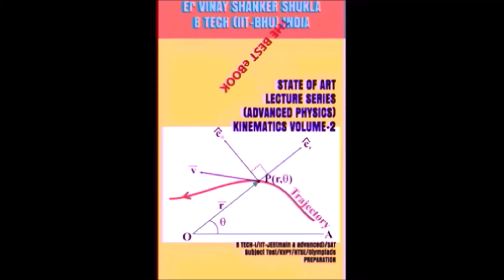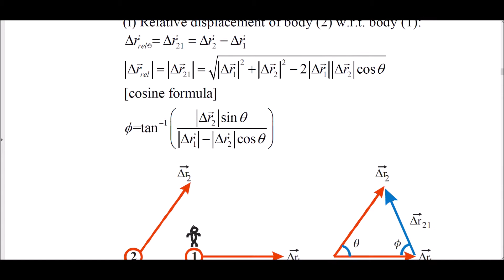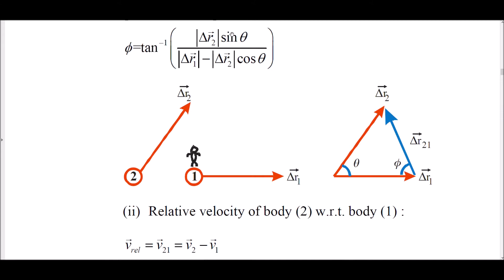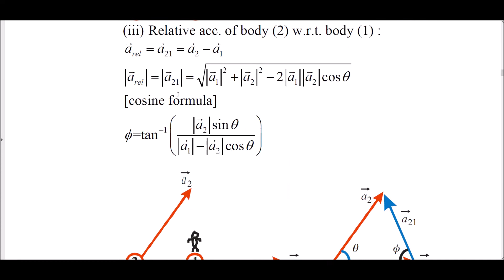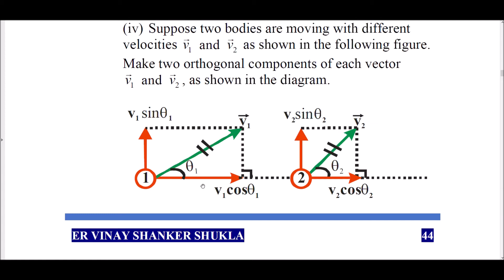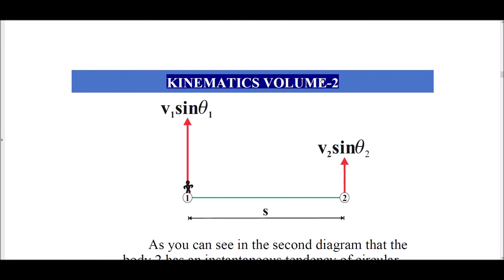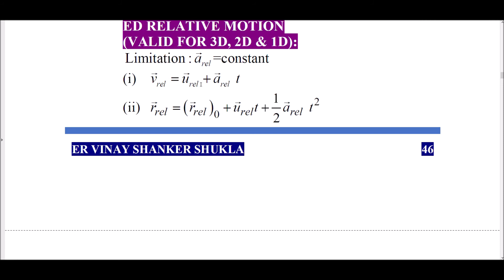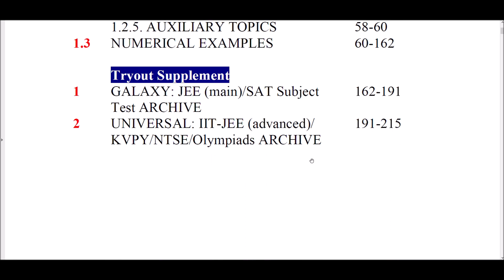KINEMATICS-19 |for IIT-JEE/NEET/B TECH|SigmaPhysicsCentre|SoaLectureSeries